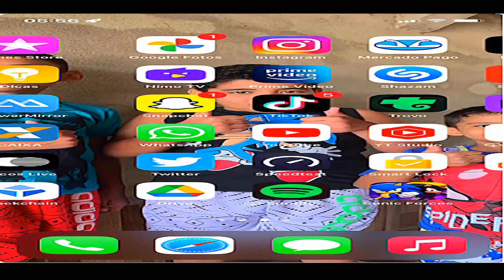COMO JOGAR O MODO CORRIDA DE PETS - PREMIAÇÃO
Free Fire é um jogo eletrônico mobile de ação-aventura do gênero battle royale, criado pela desenvolvedora vietnamita 111dots Studio e publicado pela Garena. O jogo obteve um beta aberto em novembro de 2017 e foi lançado oficialmente para Android de iOS em 4 de dezembro de 2017.